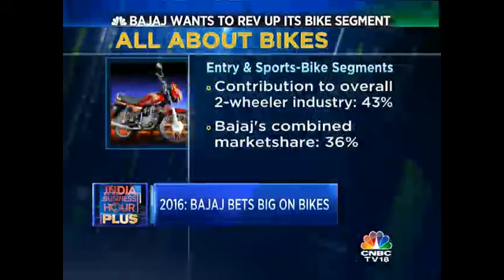Bajaj Plans To Rev Up Its Bike Segment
Two-wheeler maker Bajaj is firing on all cylinders as it gets ready for 2016. A key focus area will be the revival of the Executive Bike Segment, and the shoring up of its entry and mass sports bike segment. CNBC-TV18's Farah Bookwala Vhora reports that new launches, capacity expansion and aggressive pricing are all par for the course in 2016. Listen in.